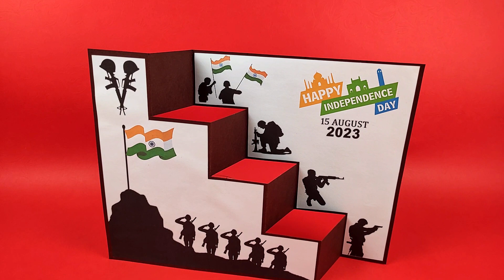DIY Independence day card making ideas // Independence day special greeting card handmade...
MATERIALS
(A4 Thick paper)

Here are the steps on how to make an Independence Day paper card:
• A piece of white cardstock
• Colored paper (red, white, and green)
• Scissors
• Glue
• A pencil
• A ruler
• A marker (optional)
Instructions:
1. Cut the white cardstock to size. The size of your card will depend on how big you want it to be.
2. Use the pencil and ruler to draw a border around the edge of the card. The border should be about 1/2 inch wide.
3. Cut out the border.
4. If you want, you can use the marker to write "Happy Independence Day" or another greeting on the front of the card.
5. Cut out shapes from the colored paper. You can use any shapes you want, but some popular shapes for Independence Day cards include stars, stripes, and the Indian flag.
6. Glue the shapes to the front of the card.
7. Write your message inside the card.

Tips:
• You can use different shades of red, white, and green paper to make your card more festive.
• You can also add other decorations to your card, such as glitter, stickers, or ribbon.
• If you are not comfortable drawing, you can find templates for Independence Day cards online or in craft books.
Once you have made your card, you can give it to your friends and family to celebrate Independence Day.
Here are some other ideas for Independence Day paper cards:
• Pop-up cards: Pop-up cards are a fun and interactive way to celebrate Independence Day. You can find instructions for making pop-up cards online or in craft books.
• 3D cards: 3D cards are a great way to add some depth to your card. You can find instructions for making 3D cards online or in craft books.
• Scrapbook cards: Scrapbook cards are a great way to use up old photos and paper scraps. You can find instructions for making scrapbook cards online or in craft books.
No matter what kind of paper card you choose to make, it is a fun and easy way to celebrate Independence Day.
independence day craft tricolour indian peacock,
how to make independence day craft,
independence day craft idea for school ,
Republic day Decoration ideas ,
 School Activity
School Project
26 january craft ,
 26 january
26 january craft ideas ,
Republic day .
 Republic day .
Paper Craft ,
Tricolor paper craft
Independence day Craft ,
26 january craft
 26 january craft ideas ,
 26 january art and craft ,
easy Republic day craft ,
Tiranga craft

Independence day craft/Diy tricolour craft/15 th August craft for competition /republic day craft